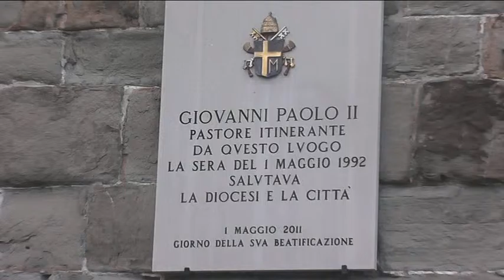targa ricordo della visita del Papa Wojtyla a Trieste, il primo maggio 1992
Targa ricordo della visita  del Papa Wojtyla a Trieste, il 1 maggio 1992, la targa fu posata nel 1 maggio 2011 il giorno della sua beatificazione